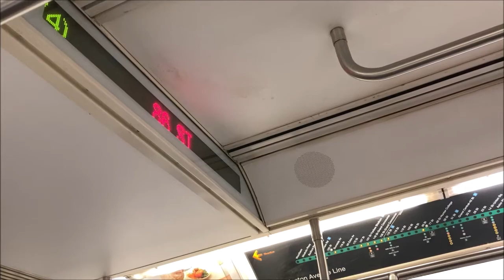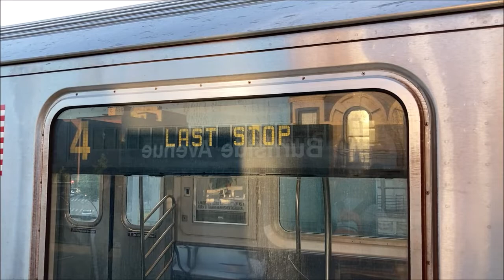Short-Turn 4 Train to Burnside Avenue - June 17, 2021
Here are several videos taken on June 17, 2021, featuring the MTA NYC Subway - in particular, a 4 train running only up to Burnside Ave (as opposed to Woodlawn, the end of the line). During weekdays, several northbound 4 trains short-turn at Burnside Ave before running out of service north of the station to head to Jerome (Mosholu) Yard. To avoid backing up other 4 trains running all the way to Woodlawn, the short-turning trains switch over to the express track north of 167th St; thus, they pass 170th St, Mount Eden Ave, and 176th St before stopping at Burnside Ave on the express track.